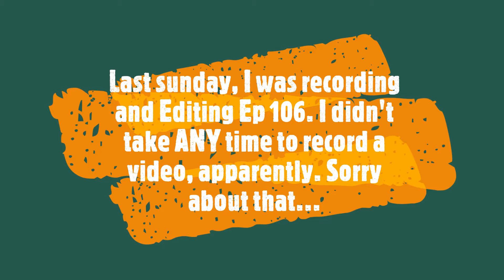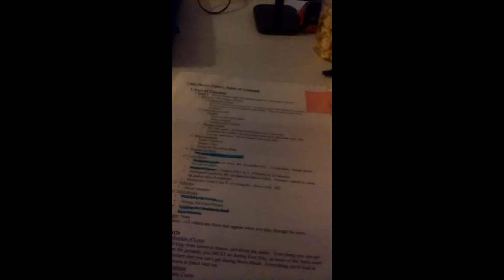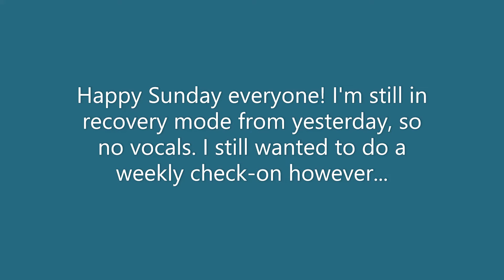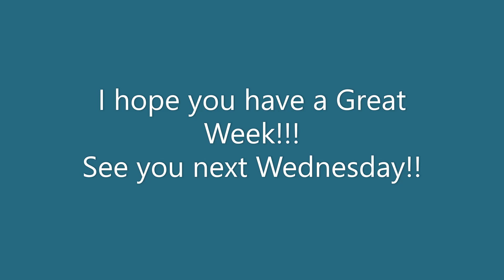StashVlog #9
Patterns Mentioned:
1. “Quick & Simple Granny Shawl” by Hannah Howens
2. “Progression Shawl” by Carin Risinger